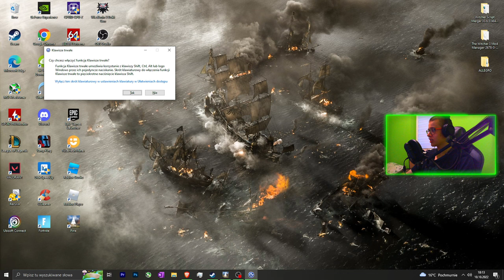PINE PL : 04 : WORD OF MOUTH